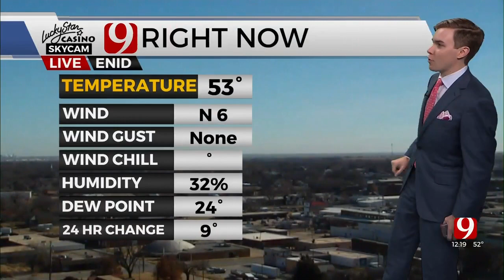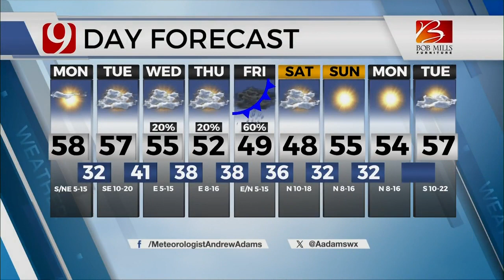Andrew Adams' Monday Afternoon Forecast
News 9's Andrew Adams has your Monday afternoon forecast.